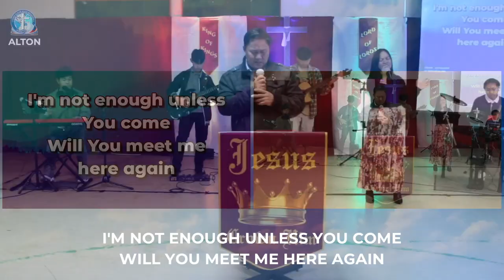CioRChurch: Here Again // Elevation Worship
HERE AGAIN

*Song Leader: Allan Odron
*Authors: Christopher Joel Brown